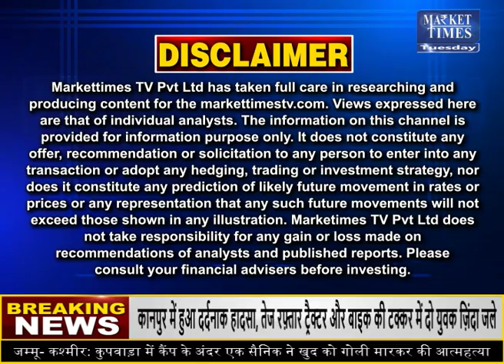ग्वार में लगा 6 फीसदी का ऊपरी सर्किट ! क्या आ गई तेजी ? Market Times TV